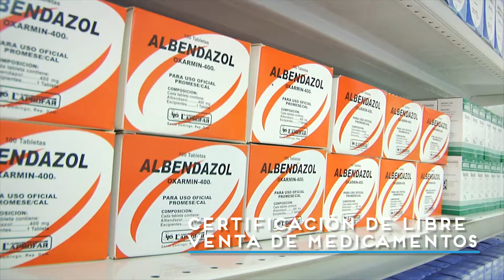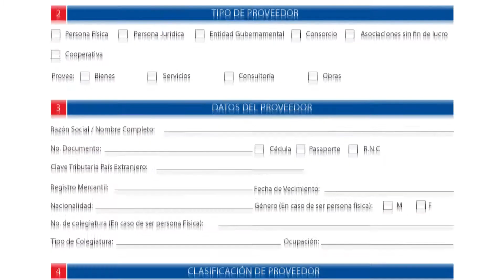Logros, Gobierno Digital. República Digital